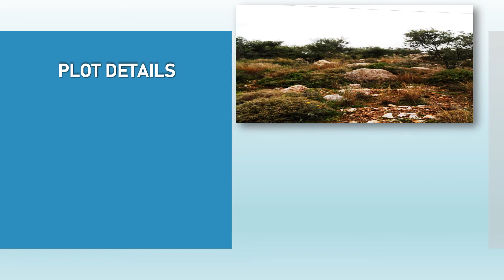Plot For Sale in Vasilitsi -Petrakeiko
Πωλείται οικόπεδο - Περιοχή Πετρακέικο - Βασιλίτσι